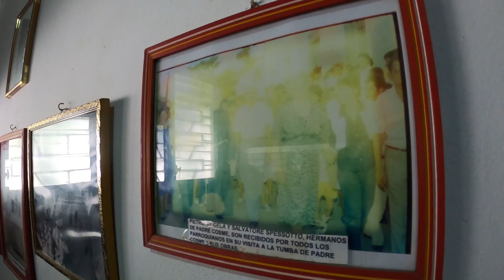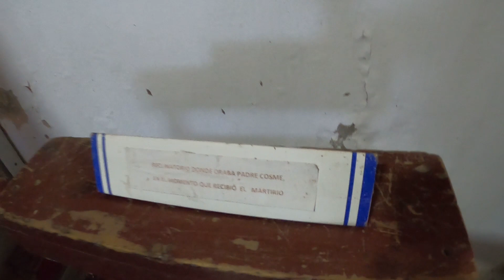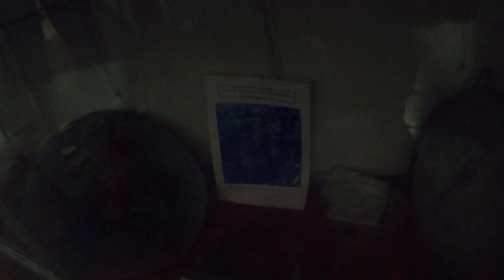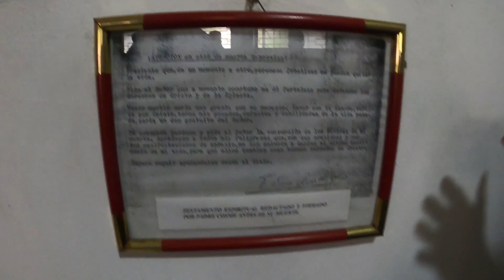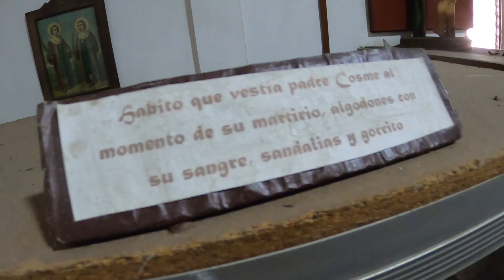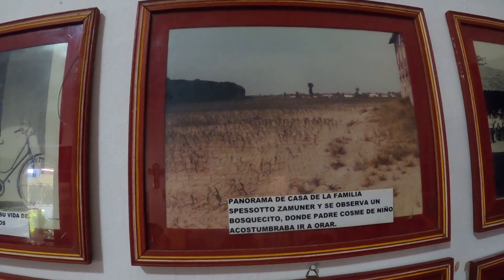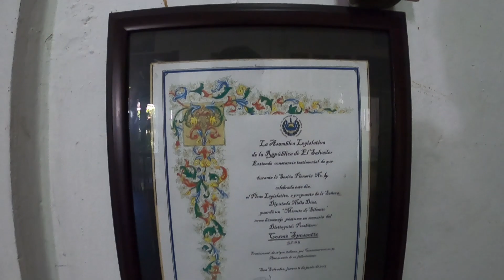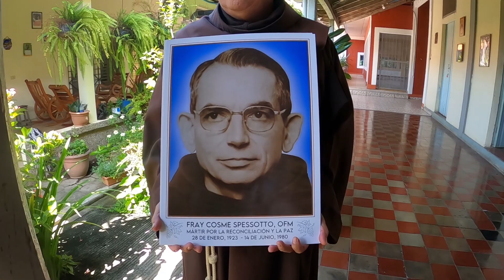FRAY COSME SPESOTTO EL VIÑADOR DE SAN JUAN NONUALCO || OBRA Y MARTIRIO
Fray Cosme nace en Mansué de Treviso, ubicado en Italia; un 28 de enero de 1923, en el seno de una familia campesina pobre y humilde. El padre se llamaba Vitorio Spessotto y la madre, Josefina Zamuner.

Escuchando el llamado de Dios ingresó al Seminario de Lonigo, el 3 de septiembre de 1935 cuando cumplió sus doce años. Fue ordenado trece años después: El 27 de junio de 1948, en la Basílica de la Madonna della Salute, Venecia, Italia. Dos años más tarde fue enviado a nuestro país El Salvador, llegando al Puerto de La Unión, el 4 de abril de 1950.

Dejó a su familia, amistades y tierra que le vio nacer, para venir a trabajar a un país lejano. No le importó. Todo lo dejó por amor a Dios. Se encarnó en nuestro país; y dio muchos frutos para la Iglesia y el Cielo. A su llegada tomó posesión de la Parroquia de San Pedro Nonualco, Departamento La Paz, atendiendo un extenso territorio compuesto por San Pedro Nonualco, Santa María Ostuma y Mercedes La Ceiba. Años después, fue enviado a la Parroquia de San Juan Nonualco, donde fue enterrado tras su martirio.

Como buen hijo de San Francisco, viendo que la Iglesia antigua estaba muy deteriorada, construyó una nueva; y junto a esta obra, con el deseo de ayudar a la educación de las nuevas generaciones, construyó la Escuela Parroquial, Papa Juan XXIII. Fue difícil terminar con ambas obras; pero con la ayuda de Dios y gente de buen corazón lo logró.

Espero les guste y que lo disfruten...